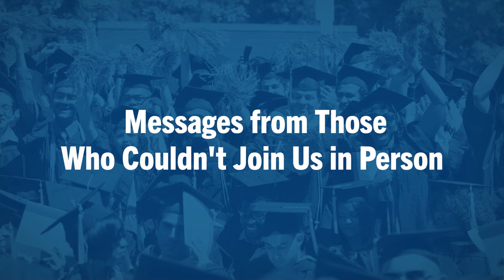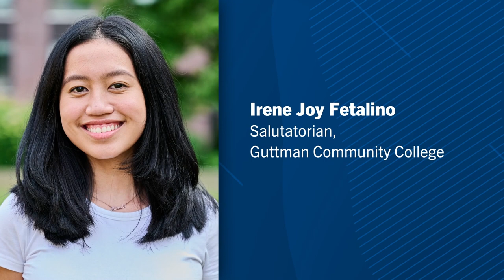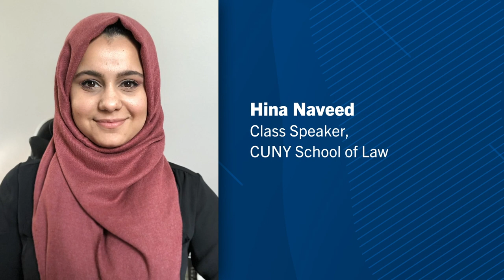CUNY Salutes our 2021 Valedictorians and Salutatorians | CUNY TV Special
Chancellor Felix V. Matos Rodriguez salutes the 2021 class of valedictorians and salutatorians. Tinabeth Piña hosts.

Recording Date
05/26/2021
First Air Date
06/17/2021

SPEC20210526 V3